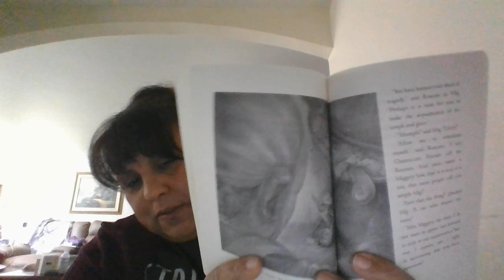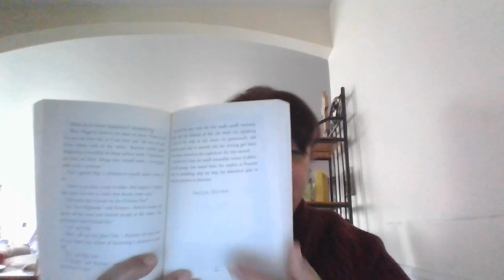Despereaux - Chapters 31-33